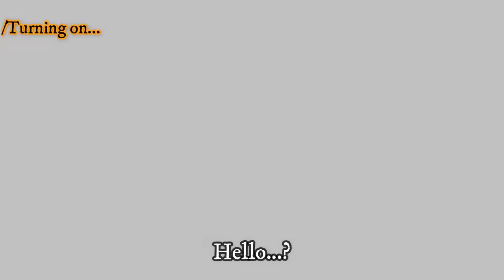Zeta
Ye he's still alive ;)

Sources:
FL Studio 20: Sound effects, etc
Adobe Animate: Animations
Paint Tool Sai: Draws
Wondershare Filmora X: Video editor

(CDJeremy / Darking128)